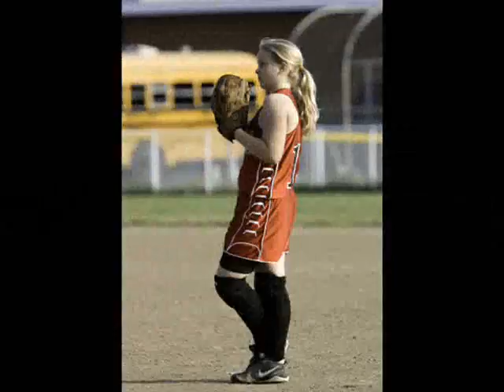Rottara Rottara(full song)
The song Rottara Rottara (the first ending to Shugo Chara Doki) with some pictures that were taken throughout my 8th grade year. Most of the pictures are of my best friends =)

I only know some of the lyrics to this song, so I can't post the full lyrics. (and usually if you search for it on google, it comes up with a lot of different lyrics xD)